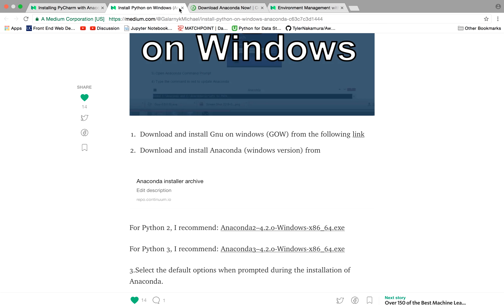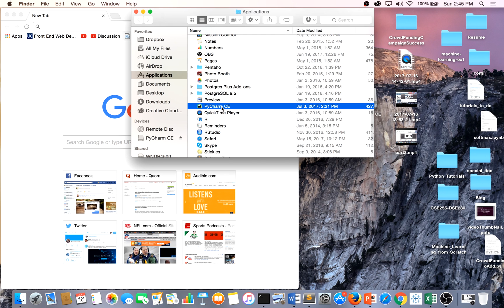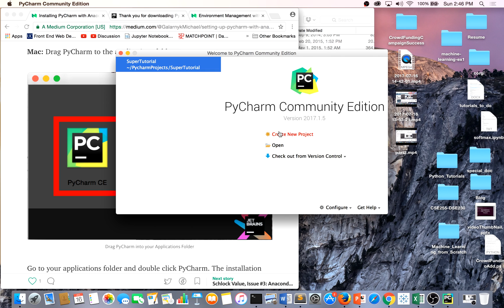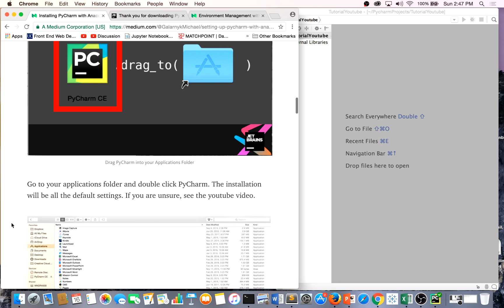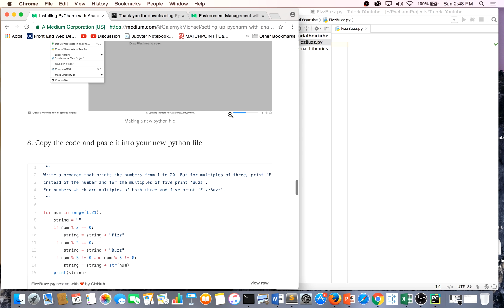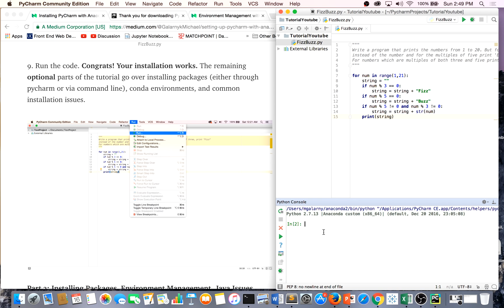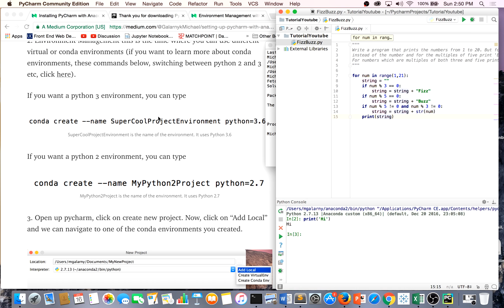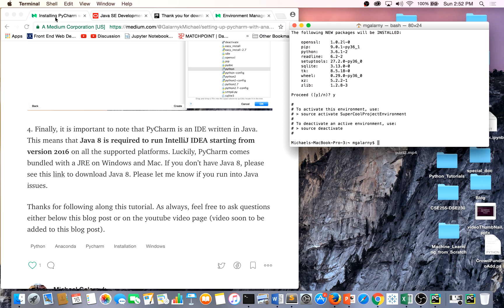Install PyCharm and Anaconda on Windows, Mac, and Ubuntu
Installing PyCharm and Anaconda on Windows, Mac, and Ubuntu.
This tutorial goes over installing PyCharm, choosing an interpreter, installing packages, and dealing with Java issues.